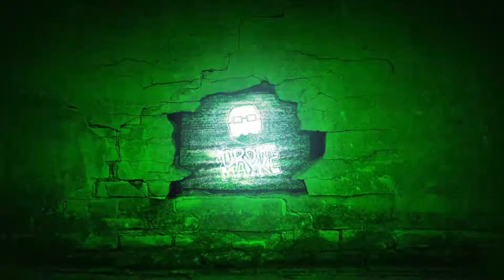RAYMAN LEGENDS #4 CASTLE ROCK (Fase musical)